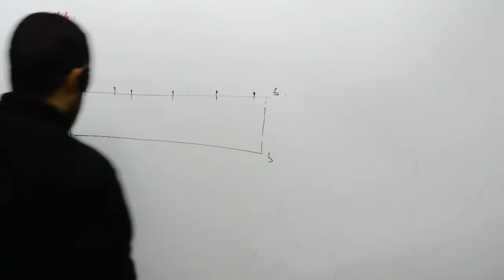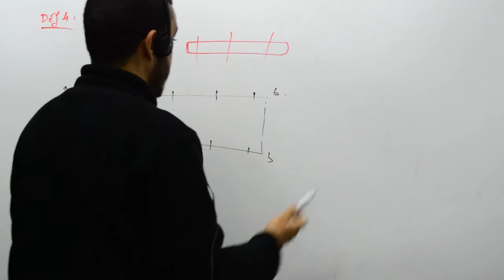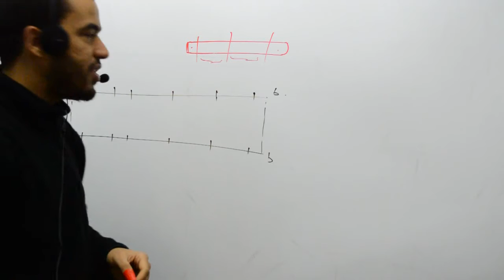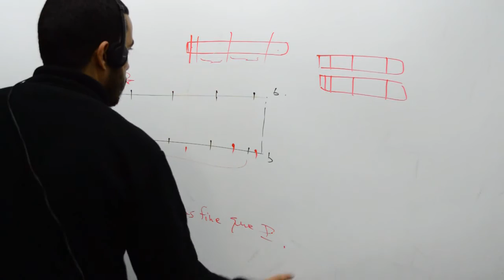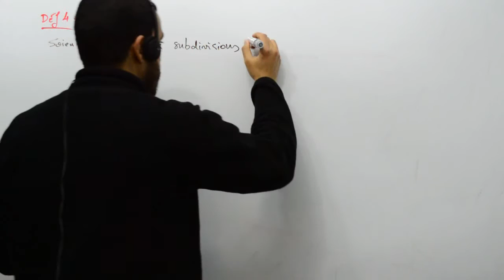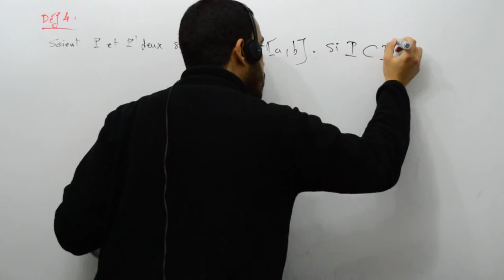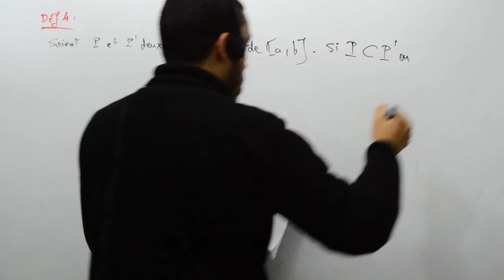Les intégrales de Riemann, qu'est ce qu'une subdivision, part 03